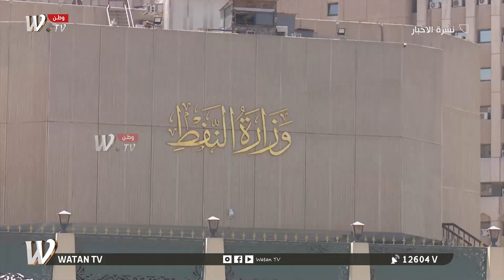نشرة اخبار الثامنة| النفط ينعش الواردات وليس جيب المواطن